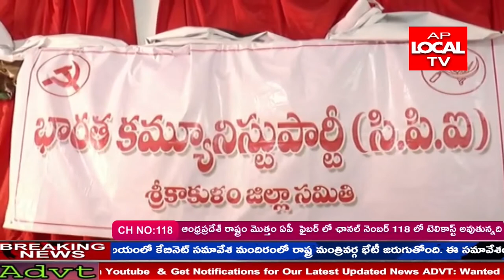ప్రధాని మోడీ వలనే దేశ ఆర్థిక వ్యవస్థ అతలాకుతలం అవుతుందని సిపిఐ జాతీయ కార్యదర్శి నారాయణ తెలిపారు.